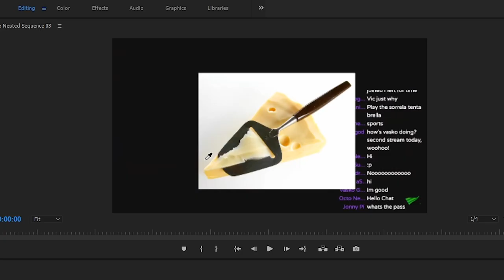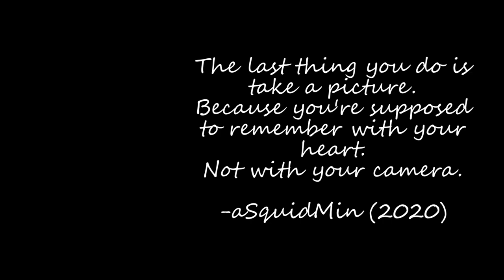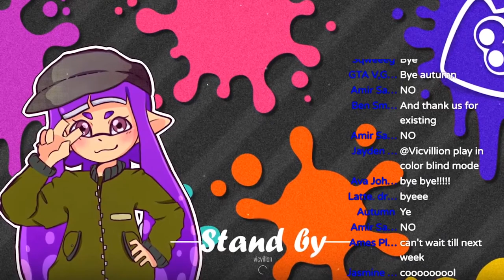Splatoon 2 Cult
NO ---I AM NOT MAKING AN ONLY FANS

Saturday sometimes